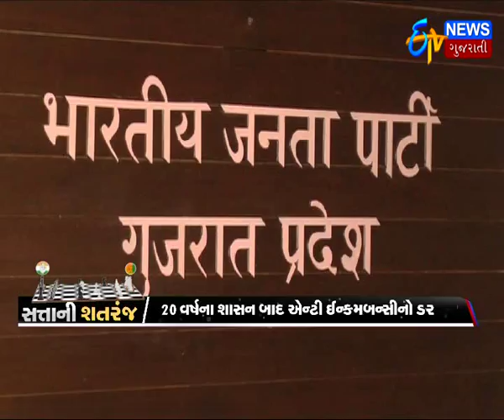Impact of Andolans and the issues influencing Guj.Assembly Election